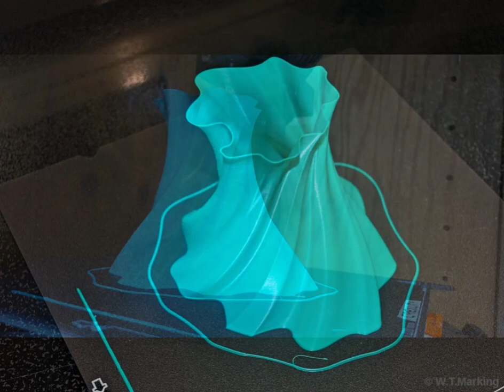Vase Mode/Timelapse Test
This was a test, an experiment. The weirdness you see is just me experimenting with lighting and testing the auto focus. The background music is also me.

Printer: Creality Ender 3 V3 SE
Slicer: Cura 5.5.0 on Debian Bookworm

I run the printer with OctoPrint on a Raspberry Pi 4b with 4 Gigs of ram and the timelapse is done with OctoLapse and a R Pi camera model 3 standard.